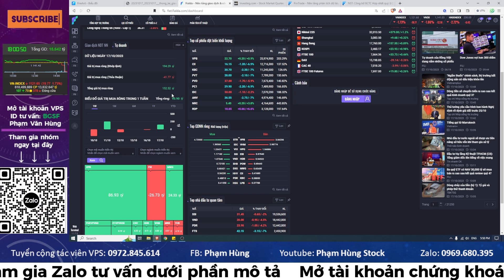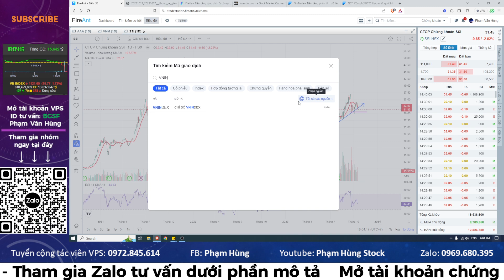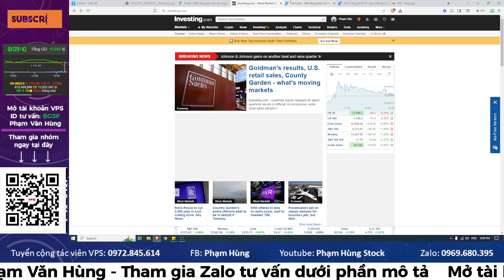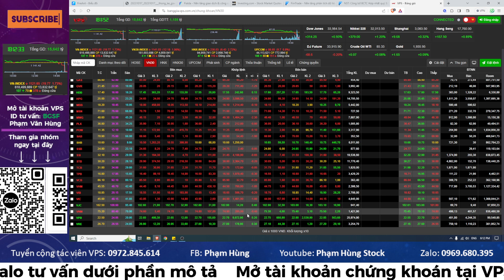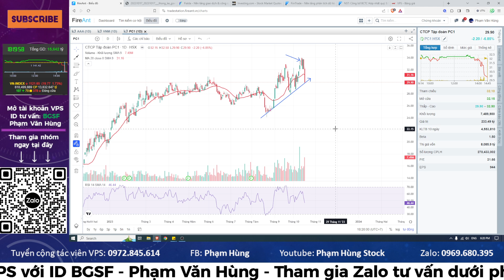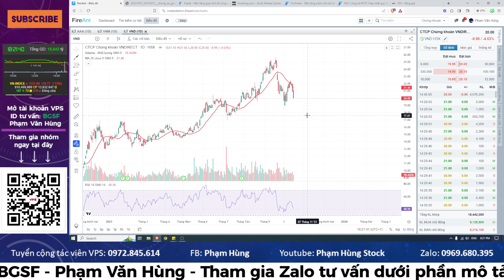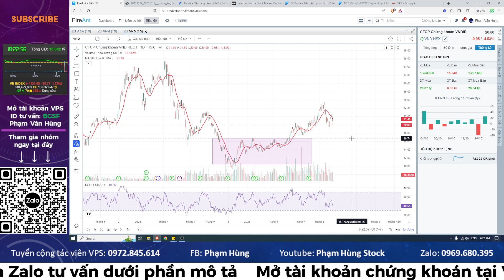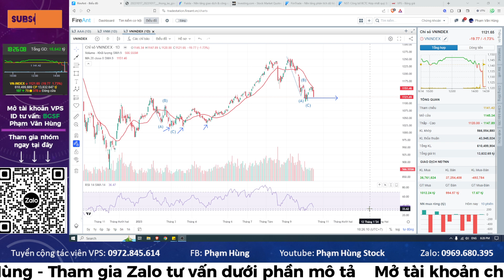Thị trường điều chỉnh, bắt đáy cổ phiếu dòng bất động sản và chứng khoán được chưa?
👉 Tham gia ngay ROOM trải nghiệm
✅ Room cơ sở (Dưới phần bình luận)

💻 ID: BGSF - Phạm Văn Hùng
☎️ Thông tin
Phạm Hùng – Chuyên viên tư vấn đầu tư – Công ty CP Chứng khoán VPS
💪 Mở tk online miễn phí
💪 Miễn phí vào Room Vip
💪 Cam kết hỗ trợ chất lượng, nhiệt tình

© Bản quyền thuộc về Phạm Hùng Stock
© Copyright by Phạm Hùng Stock Production Thị trường điều chỉnh, bắt đáy dòng bất động sản và chứng khoán được chưa?

© Copyright by Phạm Hùng Stock Production